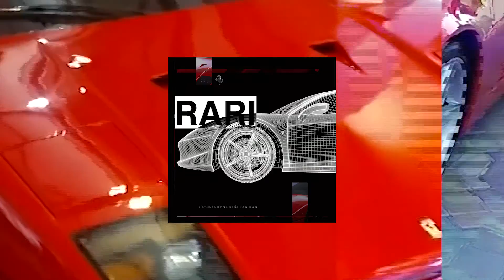R A R I - Rockyshyne ft T£flxn Dxn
_____cover    @kushkushklan1437